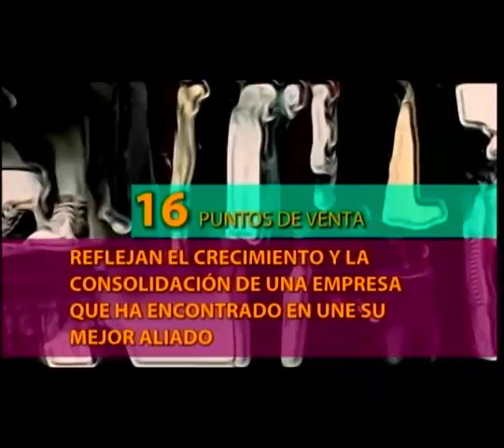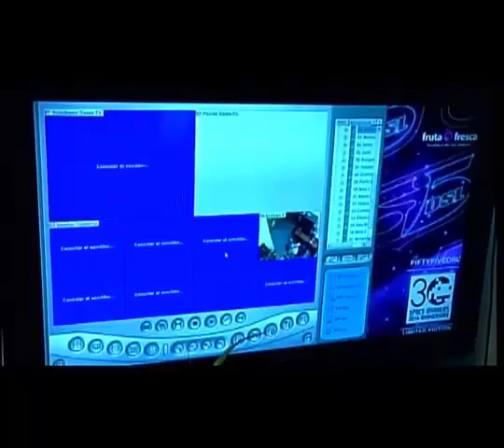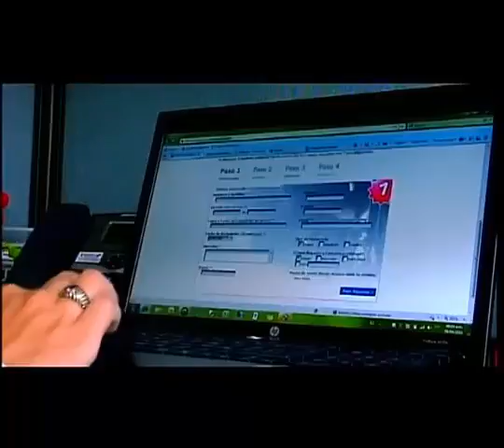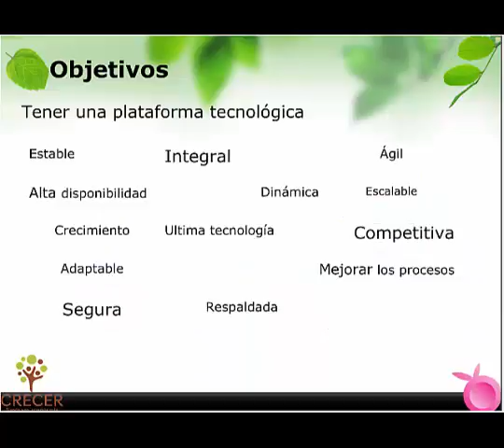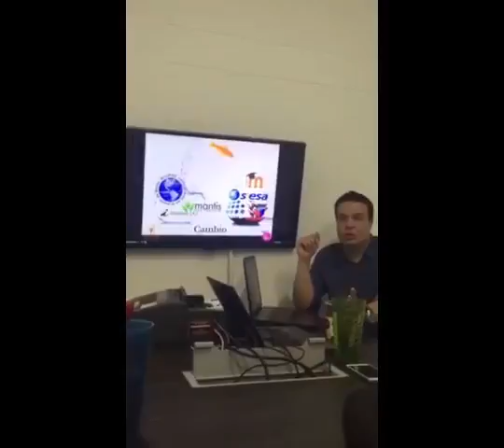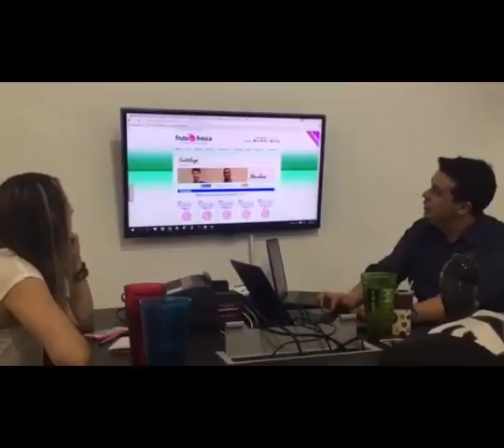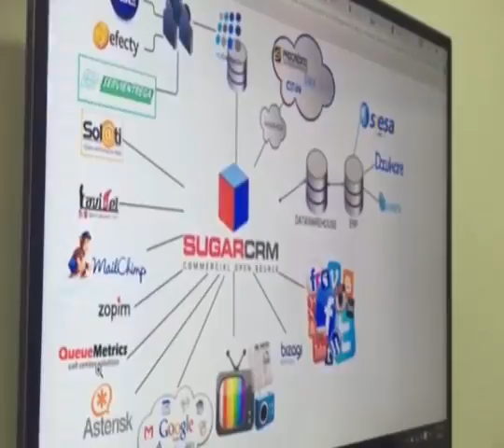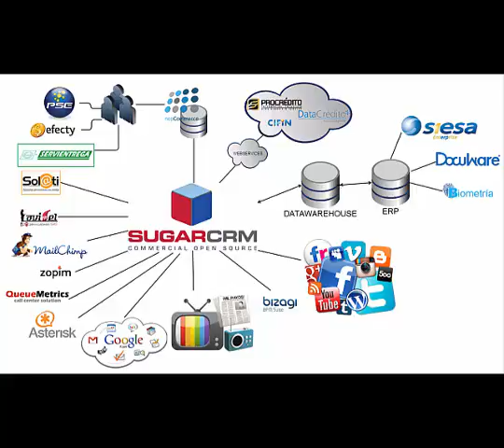Reunión Fruta Fresca proyecto innovador- plataforma tecnologica